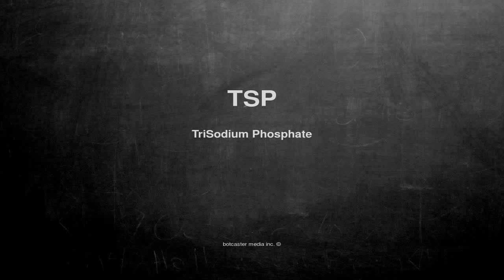What does TSP mean